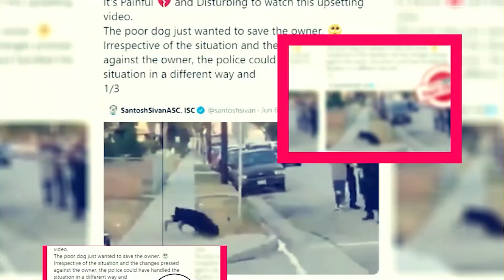Extraction 2: Fan Thories And Other Details - Premiere Next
Extraction 2: Fan Thories And Other Details
in this video, you will get the info related to Extraction 2 release date, cast, and key details.

extraction 2"
extraction 2 trailer in hindi"
extraction 2 trailer"
extraction 2 trailer reaction"
extraction 2 full movie"
extraction 2 reaction"
extraction 2 teaser"
extraction 2 release date"
extraction 2 full movie english"
extraction 2 official trailer reaction"
extraction 2 announcement"
extraction 2 actress"
extraction 2 cast"
extraction 2 coming soon"
extraction 2 download"
extraction 2 director"
download extraction 2 full movie"
extraction 2 english trailer"

Technology updates
Netflix Series
Netflix Movies
Premiere Next